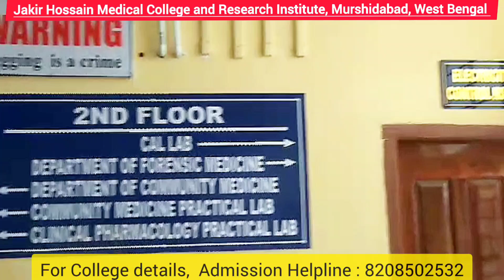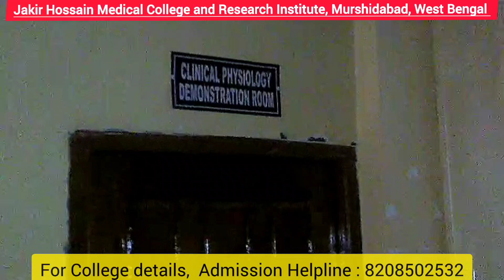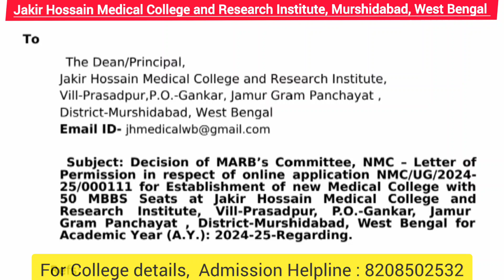Jakir Hossain Medical College and Research Institute, Murshidabad, West Bengal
This video is all about Jakir Hossain Medical College and Research Institute, Murshidabad, West Bengal

 WBMCC Counselling | New Medical Colleges | More MBBS Seats | Management Quota & NRI Quota Admission , Special STRAY VACANCY ROUND
NEET UG WBMCC New Colleges Added – More MBBS Seats! Last Chance for Management & NRI Quota!
Attention NEET UG aspirants! The WBMCC has announced new colleges and additional MBBS seats in West Bengal – a golden opportunity for students who haven't secured a seat yet. This could be your last chance to get into top medical colleges through Management and NRI Quota! Watch this video to understand:

The list of new colleges added by WBMCC
How many additional MBBS seats are available
Management & NRI Quota details
Step-by-step guidance on securing your seat
Key dates, eligibility, and documentation tips
Don't miss this opportunity to fulfill your medical dream!

We're excited to invite you to join our growing community focused on engineering and medical study content.
Your support means the world to us, and by joining our community, you'll not only gain access to valuable resources but also contribute to the collective knowledge and growth of fellow enthusiasts
To stay updated with the latest content, discussions, and opportunities, we encourage you to like and follow our/-

Facebook page- Digiskill Career Development Academy

👉Book a Free Counselling Session. (Online/Offline)

neet 2024 bengali
west bengal neet cut off 2024 college wise
west bengal neet cut off 2023 state quota
west bengal neet counselling process
west bengal neet pg cut off 2023
west bengal neet cut off 2024 after result
west bengal new medical colleges 2024
west bengal new medical college
west bengal new medical exam
west bengal new private medical collegembbs in west bengal
wbmcc
wbmcc registration process
wbmcc seat allotment 2024
wbmcc round 1 result
wbmcc document verification
wbmcc round 2
wbmcc cut off 2024
wbmcc round 2 result
wbmcc choice filling 2024
wbmcc round 3
wbmcc round 2 expected cut off